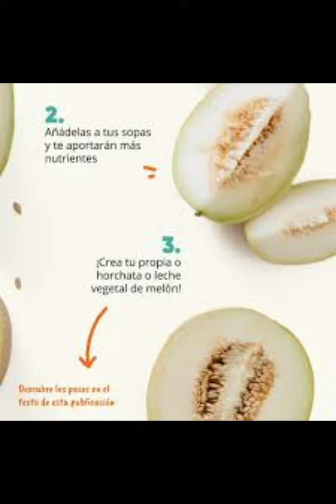Leche vegana con semillas de melón...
Propiedades de las semillas de melón y cómo hacer leche vegana…

Las semillas de melón tienen unas propiedades estupendas y desconocidas en gran parte del mundo. Aunque exista la mala costumbre de desechar la ristra de semillas de un melón, existe más de una receta para su aprovechamiento. Se pueden tostar para comerlas como pipas o hacer con ellas un zumo o una leche de melón y beneficiarnos así de todas sus propiedades medicinales.

Propiedades medicinales de las semillas de melón…

La leche vegetal que se hace con las semillas del melón destaca por ser baja en calorías por ser un zumo muy refrescante, diurético y rico en vitamina C.

Está indicada en dietas para bajar de peso y dietas para el control de la diabetes. Además las semillas del melón son pectorales y antiespasmódicas, por lo que se recomienda su consumo, entre otras, en procesos bronquiales crónicos.

En caso de cistitis y cólicos nefríticos, esta misma leche de semillas de melón puede ayudar a calmar el dolor y la irritación de las vías urinarias.

Receta de leche vegetal con semillas de melón…

El melón es una fruta muy conocida que se consume, sobre todo en los meses y/o países de mucho calor. En Europa se acostumbra a comer la parte carnosa del melón y desechar la ristra de semillas, pero se pueden consumir tranquilamente.

En algunas regiones de Centro América como Oaxaca y Chiapas, las semillas del melón se aprecian mucho por sus beneficios medicinales y se prepara una bebida vegetal tradicional con las semillas, conocida popularmente en la región como “horchata de melón”.

Preparación de la bebida con semillas de melón.

Partir un buen trozo de melón, quitarle la piel y partirlo en trozos.

Poner en la batidora  primero la ristra de semillas y después los trozos del melón.

Batir suavemente con ayuda de la batidora de mano hasta triturar todo bien.

Colar la mezcla y consumir a la mayor brevedad posible para aprovechar todas sus propiedades nutricionales.

¡Te sorprenderá lo buena que está!
Otras recetas alternativas con melón!

Batido de melón: Añadir un trozo de melón y algunas semillas en tu leche vegetal y preparar un batido de melón super refrescante y nutritivo.

Zumo de semillas de melón: Otra opción interesante es la de hacer zumo solo con semillas de melón y agua, y guardar la pulpa de la fruta para otros menesteres.

El tip? Una vez que hagas la leche de semillas de melón,las puedes congelar y hacer helados,¡son deliciosos!

¡Salud!